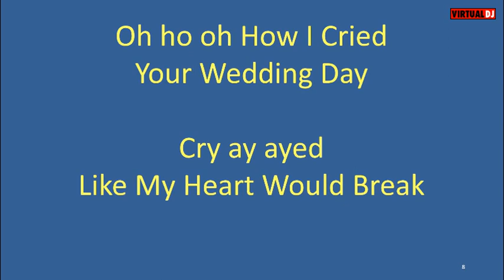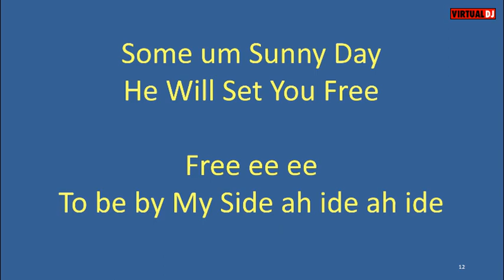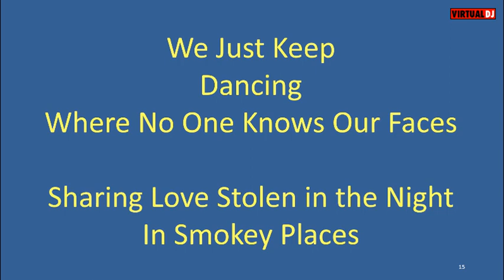Ronnie McDowell Smokey Places karaoke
Ronnie McDowell's take on a song first made famous by the Corsairs